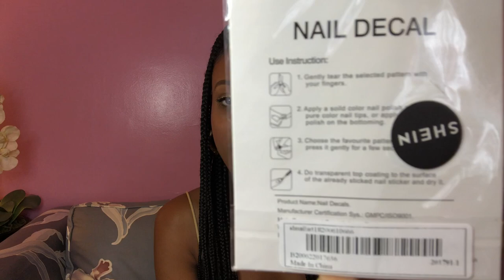HUGE SHEIN ACCESSORIES HAUL||is Shein worth it?!😕